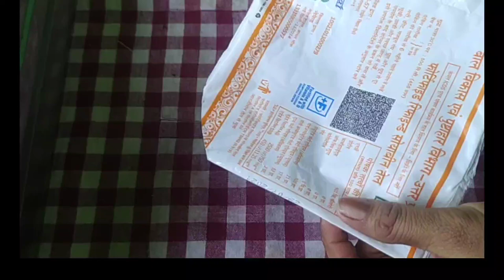🍟नये पकोड़ा है न रोल सिर्फ 15/- रू में तैयार करे चाकू की नयी ट्रिक से 101 कुरकुरे Crispy Rice Snacks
नये पकोड़ा है न रोल सिर्फ 15/- रू में तैयार करे चाकू  की
नयी ट्रिक से 101 कुरकुरे Crispy Rice Snacks
1:-🍟 Potato Bites Crispy Garlic Potato Bites |
McCains खाना भूल जायेंगे इसे खाने के बाद |
Potato Recipe
2:-🍟 कच्चे चावल का बना इतना टेस्टी नाश्ता आपको बार
बार बनाने को मजबूर कर देगा /Kache Chawal Aloo
ke Nasta
3:-:🍟Crispy Potato Bites Recipe | 2सीक्रेट से 1दम
क्रिस्पी Potato Bites McCains भूल जयेंगे 3 महीने
स्टोर